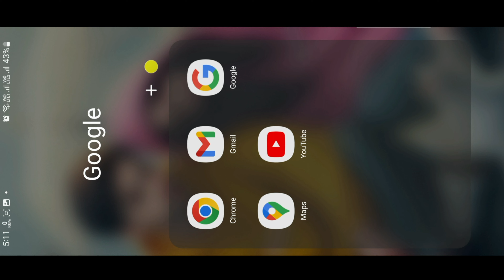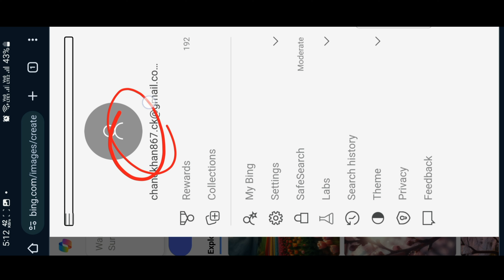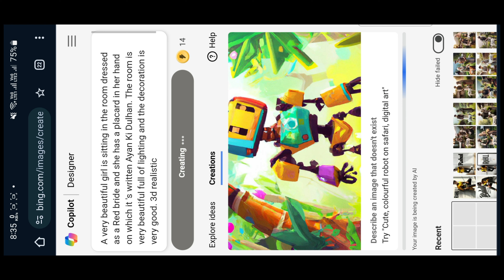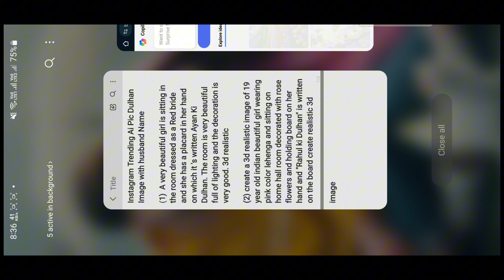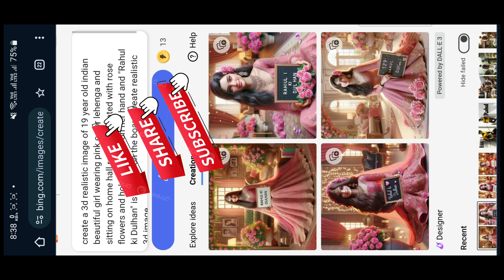Instagram Trending 3D Al Dulhan Image With Husband Name | Trending Dulhan Name Al Photo Editing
About This Video👇
Guys is video me maine ek dulhan jo ki apne husband ka name board par likhi hui hai is trh ka image create krna braya hu

PROMPT IN THIS VIDEO PLEASE SEE FULL VIDEO 🥰

इस चैनल पर आपको बहुत से prompt मिलेंगे प्लीज चैनल को FOLLOW कर लीजिए

📌 Your queries 📌

ai wedding photo generator
microsoft bing image creator account kaise banaye
microsoft bing image creator accouni
latest prompt
bing
bing ai image ai image tutorial
bing image creator sign up
happy jummah Mubarak ai image
photo editing
3d image kaise banaye
aj image generator
aj image generator
3d photo editing
bing app
bing ai
bing chat with ai and photo editing
how to create ai images for free
bing aj image generator prompt